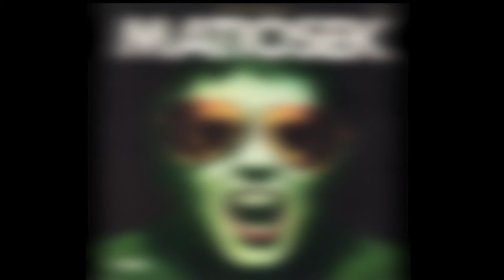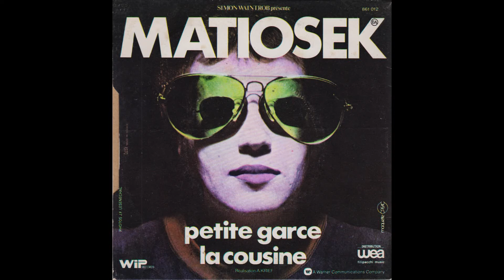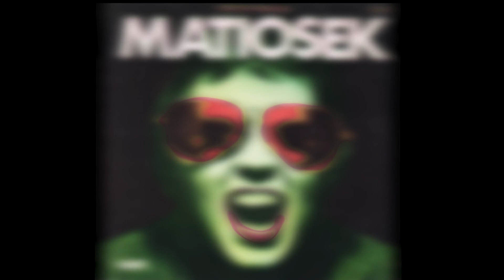MATIOSEK Petite garce (Matioszek)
Petite garce (45 tours - 1976)
Photos de pochette Jean-François Le Sénéchal
Extrait de l'album "MATIOSEK" 1976 (WIP Record)
Musiciens
David Woods Hill : Guitares
Georges Rodi : Claviers, synthétiseurs
Christian Baciotti : Guitare basse
François Auger : Batterie, percussions
Thierry Matioszek : Guitares, violons
Roger Loubet a écrit les cordes de "Petite garce"
Enregistré au studio Condorcet à Toulouse en 1975 par François Porterie,
les voix au Studio Ferber à Paris par Jacques Dutillet assisté de Patrick Chevalot

Arrangements : à l'amiable